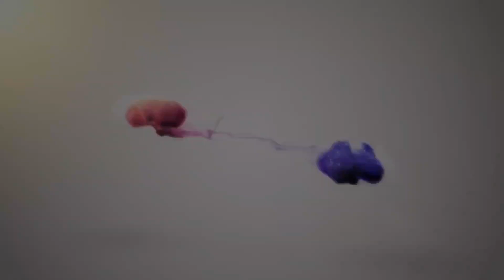Rishikesh Utrakhand ka Video